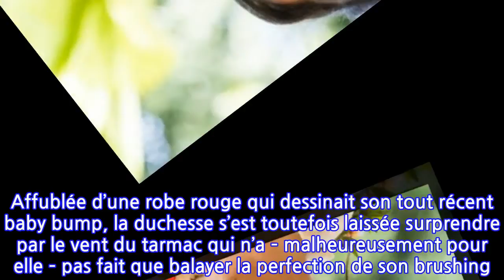PHOTOS Meghan Markle : ce détail qu’elle n’aurait pas dû laisser dépasser de sa...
En tournée officielle au côté du prince Harry, Meghan Markle a posé le pied aux îles Tonga. Et il semblerait que l’enchaînement des derniers voyages ait fait perdre la tête de la duchesse à en croire un petit détail de son arrivée. Depuis ce 15 octobre 2018, Meghan Markle n’a jamais été aussi rayonnante. Kensington Palace a officialisé sa première grossesse à 37 ans, cinq mois après avoir dit oui au prince Harry. Malgré tout, la duchesse de Sussex n’en freine pas pour autant les obligations liées à son désormais statut dans la famille royale. À l’inverse de Kate Middleton, clouée au lit à chaque premier trimestre de ses grossesses, Meghan Markle est en état d’assurer les rendez-vous et tournées officielles auprès du prince Harry. Il y a une dizaine de jours, le couple s’envolait d’ailleurs pour l’Océanie afin de visiter l’Australie, les îles Fidji et Tonga ainsi que la Nouvelle-Zélande, pays du Commonwealth. Entre balades sur la plage et rencontres avec les populations locales, le duc et la duchesse de Sussex ne chôment pas. Et malgré la fatigue et l’agenda chargé de leur mission, hors de question pour Meghan Markle de faillir à sa réputation de fashionista. Ses looks sont passés au peigne fin. Et si en temps normal, il n’y a rien à y redire, son arrivée sur les îles Tonga a été plus que remarquée. À sa descente d’avion, Meghan Markle était, comme à son habitude, sublime. Affublée d’une robe rouge qui dessinait son tout récent baby bump, la duchesse s’est toutefois laissée surprendre par le vent du tarmac qui n’a – malheureusement pour elle – pas fait que balayer la perfection de son brushing. Meghan Markle avait visiblement omis d’ôter l’étiquette de sa robe ! Un détail qui n’a pas échappé aux photographes présents sur place. Et avis aux intéressées qui souhaitent se procurer le look de l’ex-star de Suits : la tenue se shoppe chez Self Portrait pour la somme de 390 euros. Un fashion faux pas – à retrouver dans notre diaporama – que la sphère de la mode saura sans doute lui pardonner.